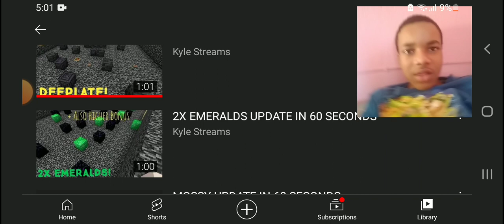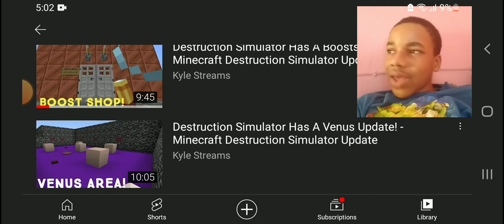Destruction Simulator Has A Neptune Update! - Minecraft Destruction Simulator Update